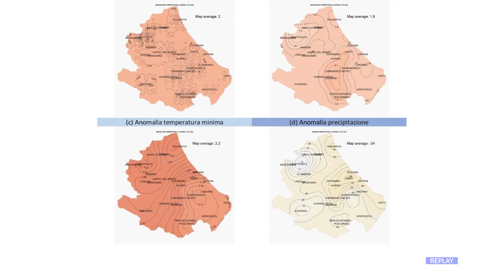L'Aquila - Ottobre 2024 al quinto posto tra i più caldi di sempre